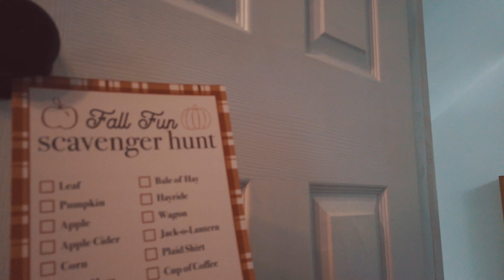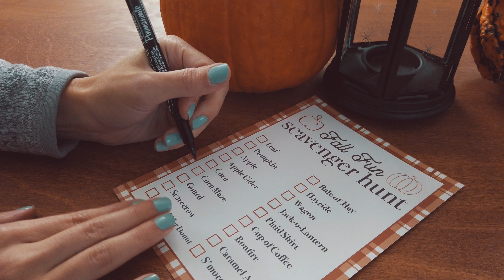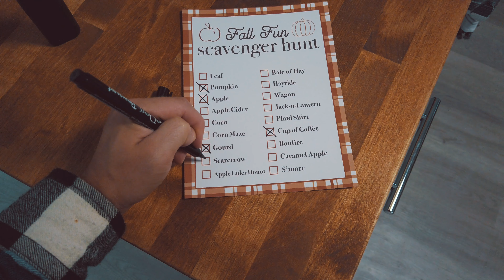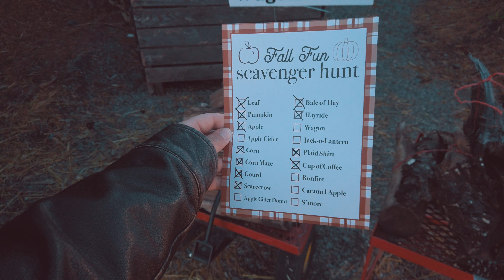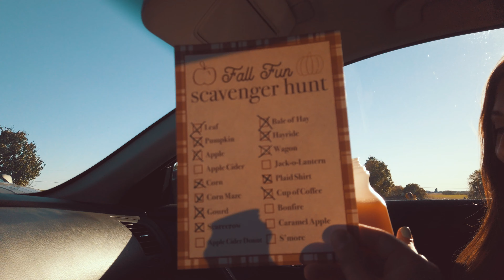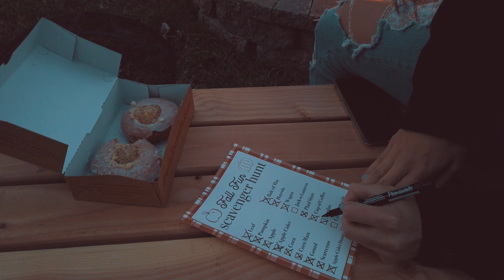Fall Scavenger Hunt // Sarai Raia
We did a scavenger hunt over the month of october and it was super fun and it was great to have a good fall adventure 🍁💛